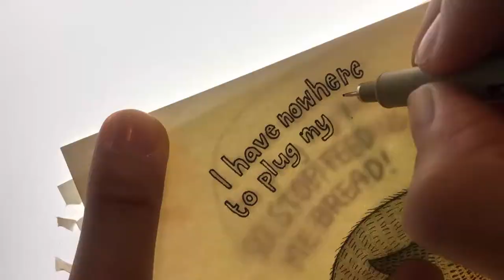Timelapse video of drawing the Toaster bird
Here's the video of the making of the Toaster Bird.

Did you know that you're not supposed to feed birds with bread?
Bread contains too little nutrition for birds, and it fills their little stomaches so that they feel full, and will not continue to search for food that is good for them.
So, stop feeding bread to birds. Instead you can feed them salad, corn, oats, rice (cooked) or bird seeds.